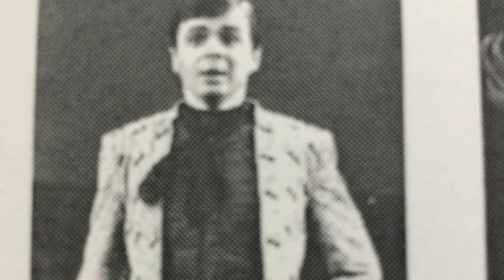Risto Saarman W A Mozart Belmonten aaria Konstanze oopp Ryöstö Seraljista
Risto Saarman tenori ja Suomen Kansallisoopperan ork.
joht. Ari Angervo